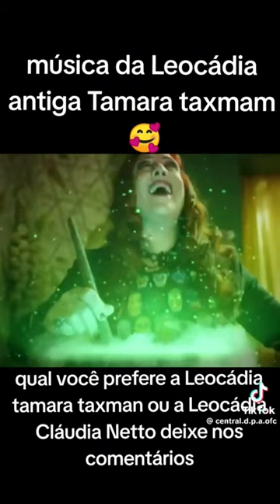Música da Leocadia Tamara Taxman & Claudia Neto